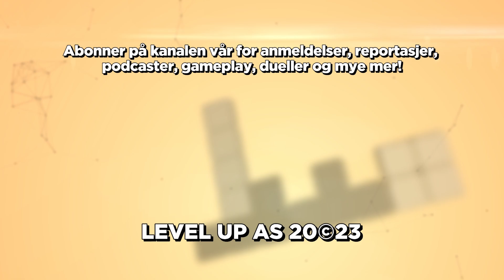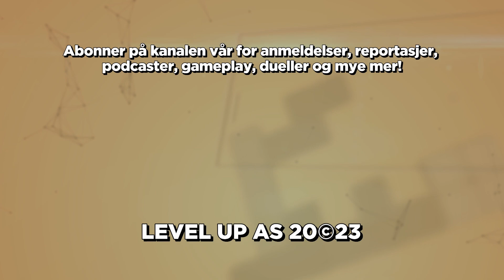Jostein anmelder Shadow Gambit: The Cursed Crew - Et siste pirat-eventyr!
Utviklerne i Mimimi Games annonserte før lansering at Shadow Gambit ville bli deres aller siste strategispill, før studioet forlater spillindustrien for godt. Jostein har spilt og anmeldt Mimimis taktiske svanesang, og her er hans vurdering!